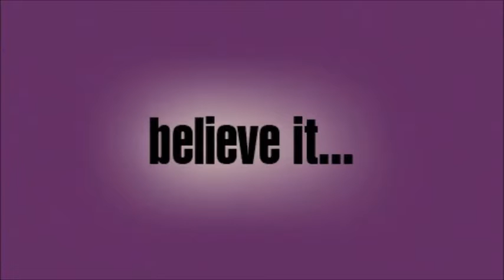WERKING GIRLS | ANGEL HAZE COVER BY QUEEN OF SPADE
This is my cover of Werking Girls by Angel Haze. Hard song to do. Did it in one take again bc I like to push myself. Have fun. Enjoy. As in, have fun on here. xo

Now.